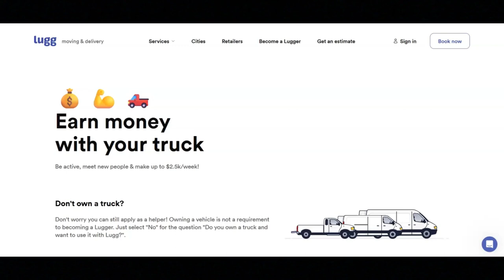Make Money Moving Items/Choose Your Own Schedule/Get Paid Everyday/No Experience Required/$2500/Week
In this video, I share how you can make money moving items. If you are interested in learning how you can make money moving items then I recommend that you watch this video.

How To Get Paid To Make Shipments - Make $6000 A Month -You Can Choose Your Own Hours And Routes